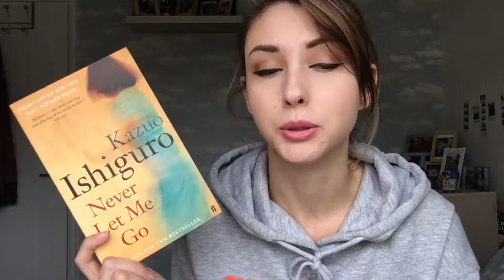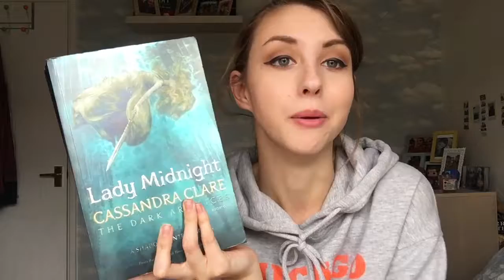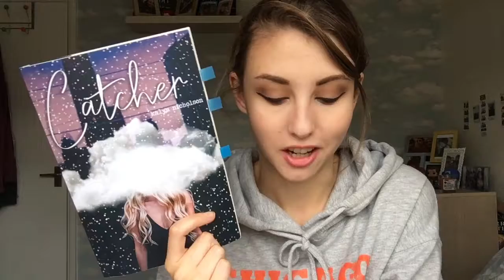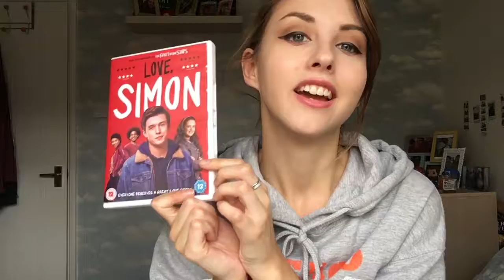BOOKISH HAUL // Summer Bookish Items!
I bought things that I shouldn't have but isn't that what being a student is all about ?

All opinions in this video are my own and are not representative of YouTube or any other persons or organisations mentioned.